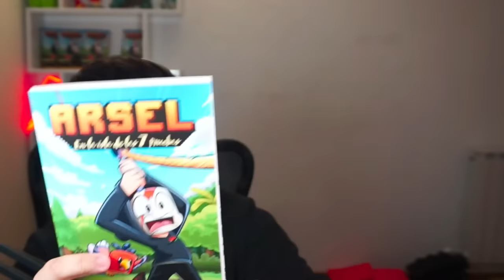POPPY PLAYTIME CAPITULO 3 JUEGO COMPLETO en ESPAÑOL (PARTE 1)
PARA JUGAR MIS EVENTO Y MI SERVIDOR (Java y Bedrock):
IP JAVA : play.deathban.es
IP BEDROCK : play.deathban.es (Puerto: 19132)